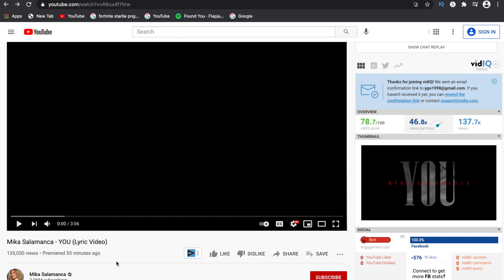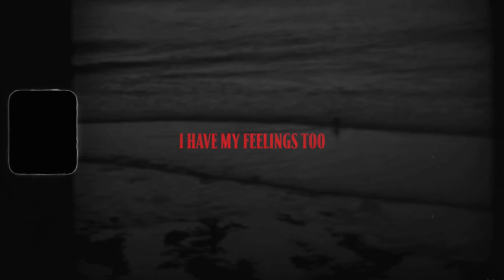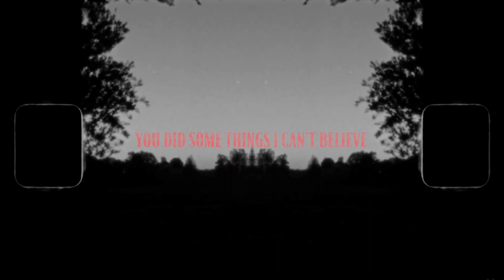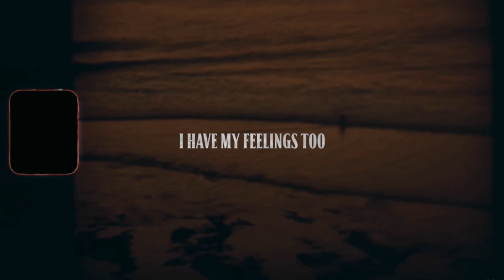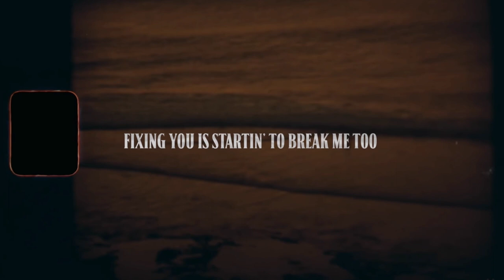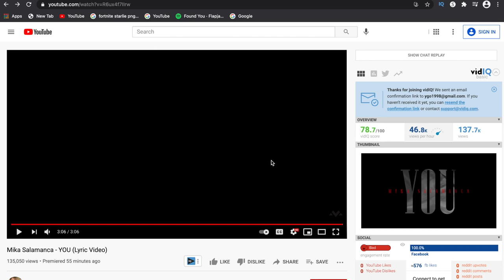Reaction To Mika Salamanca - YOU (Lyric Video)